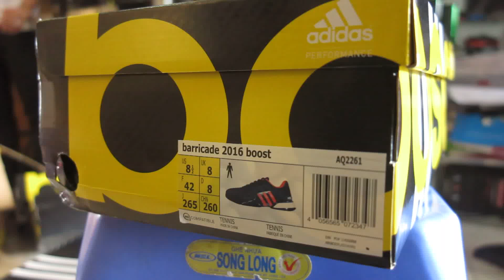adidas Barricade 2016 Boost Navy/Pink Men's Shoe - Trangnguyensport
Giới thiệu đôi giày tennis Adidas Barricade 2016 Boss tháng 7,8,9
sản phẩm chính hãng, đủ size
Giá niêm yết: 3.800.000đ